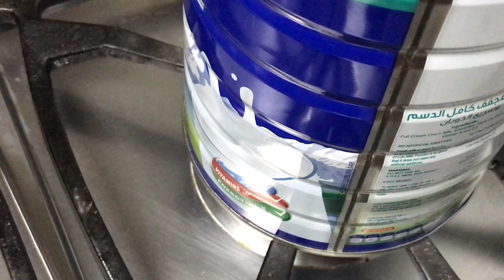ശർക്കര മൈലാഞ്ജി ഇങ്ങനെ ഉണ്ടാക്കി നോക്കൂ/sharkara maylanji /Long Lasting Nail Henna Paste